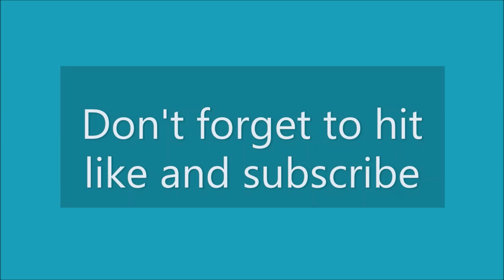Swashbuckler Series Episode 11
Here we got an important discussion of swashbuckling styles, whether to go swashbuckler main or warchanter main and etc.